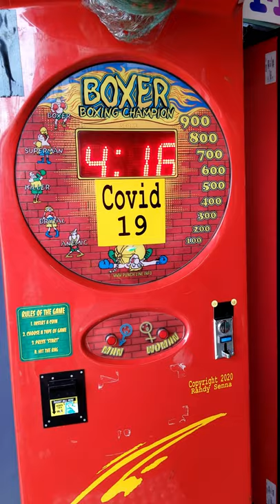Punching Machine - It's OVER 9000!!!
Trying out the punching machine.